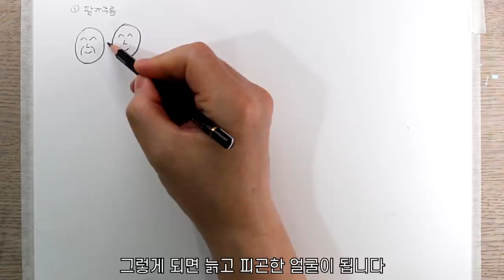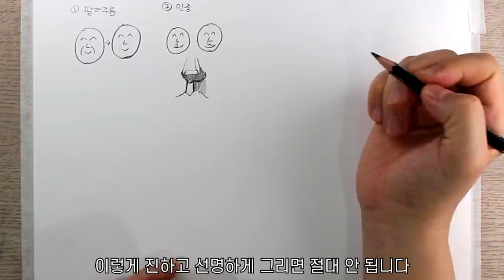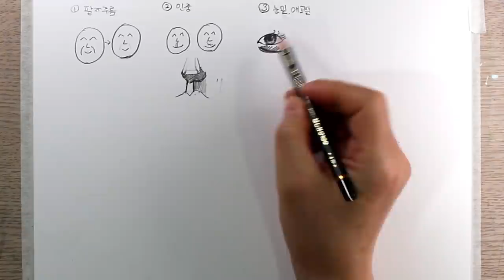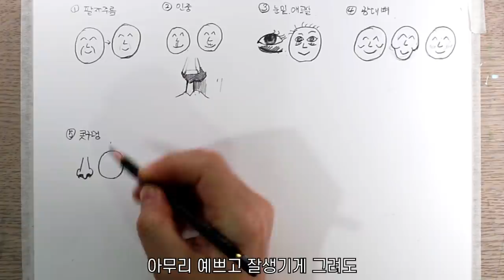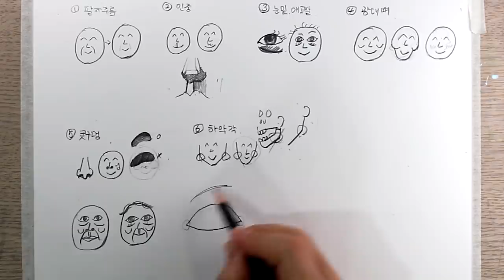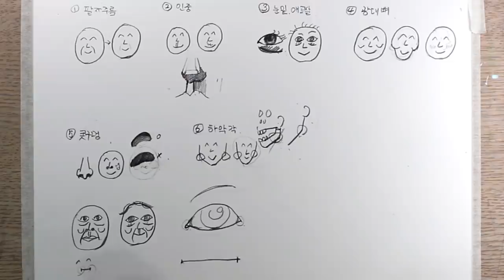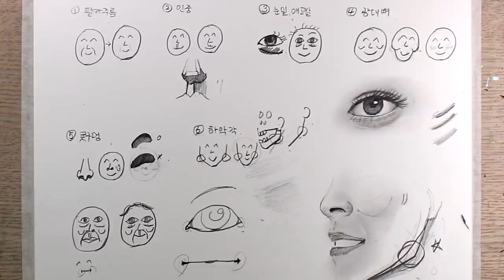얼굴 완벽하게 그리는 6가지 꿀팁! / 김태리 / 얼굴 그리는법, 연필초상화, 연필 인물화, 소묘 기초, 연필 드로잉 기초 강좌